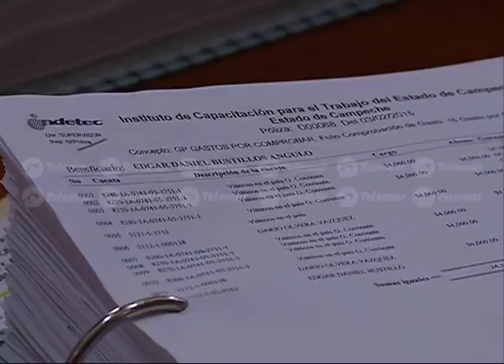Sector empresarial exhorta a no prestarse a posibles actos de corrupción